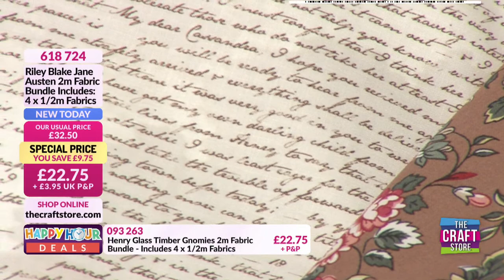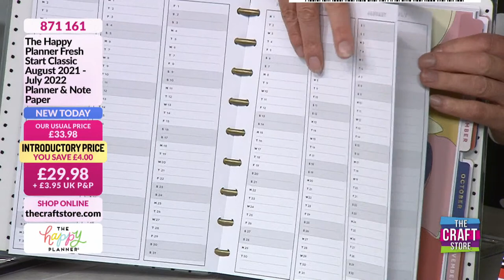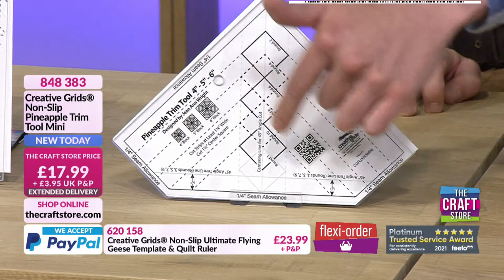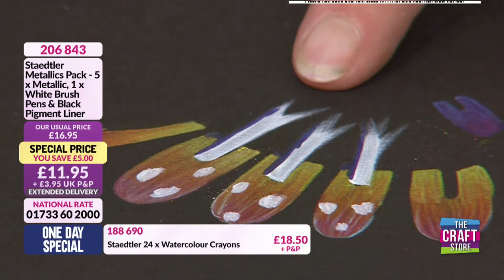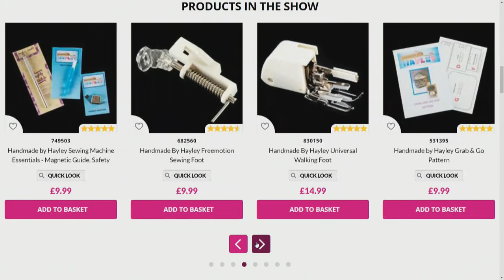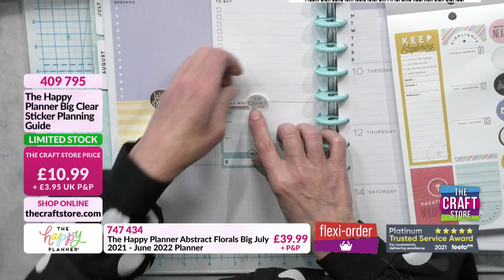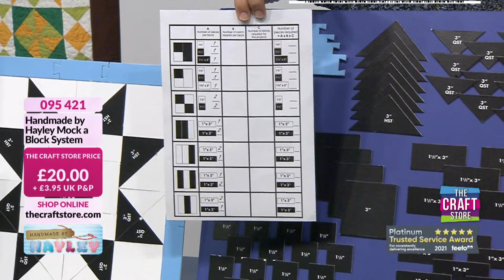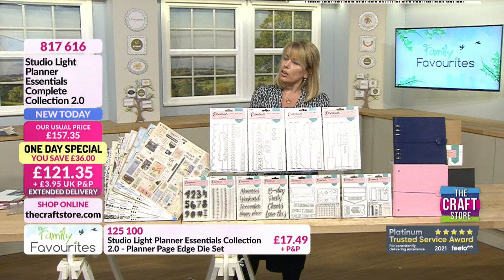The Craft Store UK Live on YouTube!